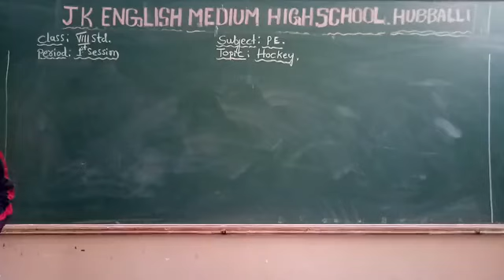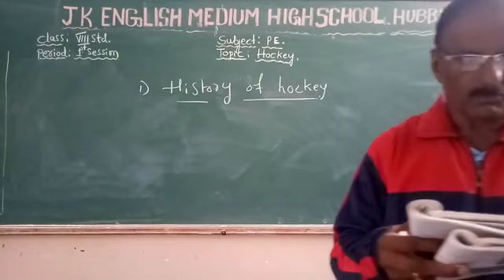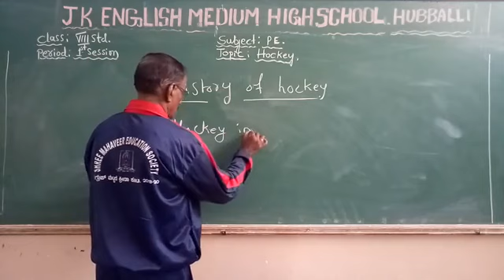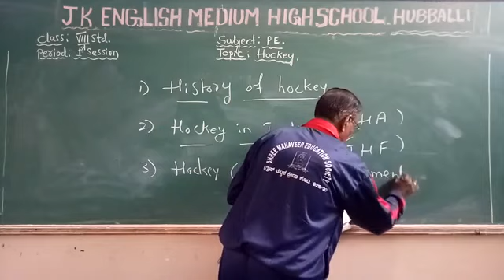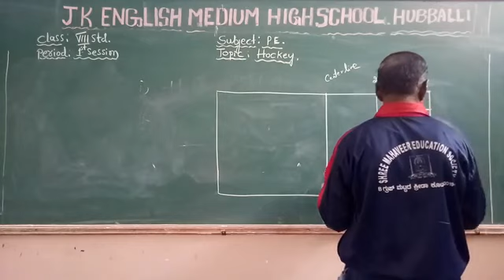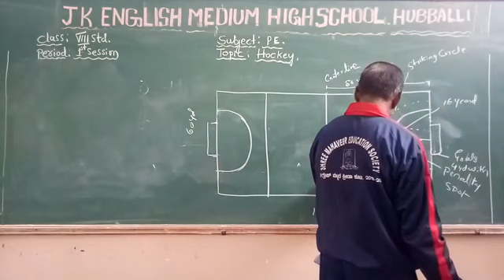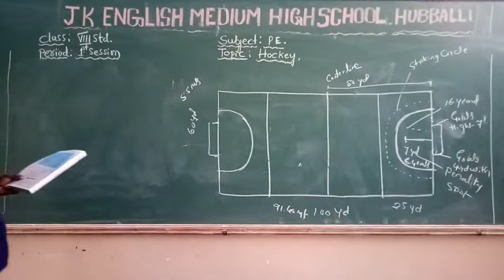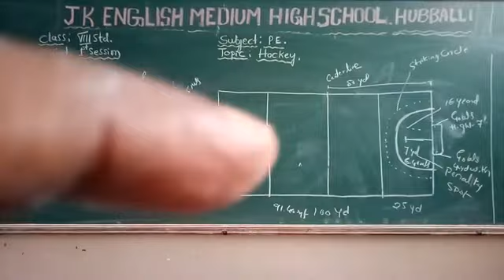PE: 8th Std. Hockey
Hokey-1st session